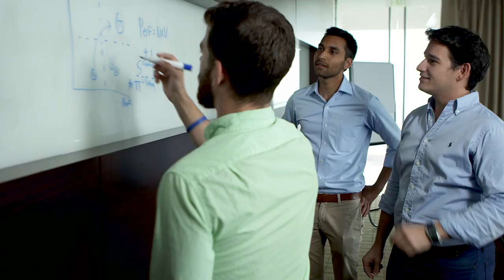We Are Bain & Company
When the leaders of the world’s largest, fastest-growing companies look for help with their most complex challenges, they call Bain.